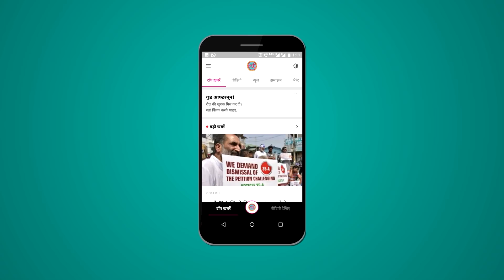Anurag kashyap, Aashish Vidyarthi, Manoj Bajpai, Piyush Mishra, Imtiaz Ali ये सब इस ग्रुप की देन हैं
Swanand kirkire.  He got training at Act One. He spoke about the activities and daily routine of the group members. Anurag kashyap, Aashish Vidyarthi, Manoj Bajpai, Piyush Mishra, Aseem Bajaj, Shoojit Sircar and Imtiaz Ali all were part of this group. Swanank wants to write a book on this.

Edited By: